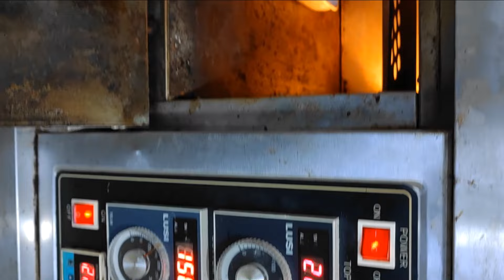Resep Mini Roll cake lembut dan moist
Roll cake mini ini enak banget lembut dan moist. buatnya pun sangat simpel.
jika mau jadi satu roll cake besar bisa pakai loyang uk 24x24

untuk order mika dan mixer yang dipakai di video bisa pesan disini ya. ini linknya